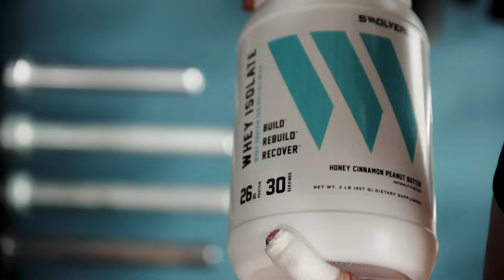IAMSWOLVERINE | Chelsea Nicholas | Swolverine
Swolverine is an endurance athlete and active lifestyle brand. We believe that everyone can optimize not only their athletic performance but their human potential. The way we believe we can optimize performance is through transparency, clinically effective doses, and clinically proven ingredients with evidence-based outcomes. We provide the nutrients you need to power your active lifestyle.

| Videographers |
Juston Andersen